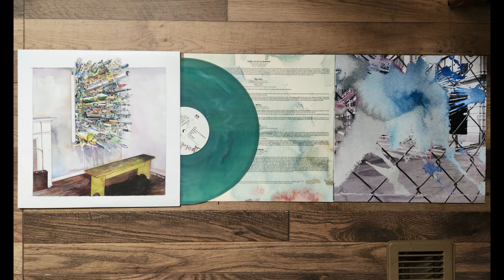Eyedea & Abilities - Smile Instrumental (Much Better Quality)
Made using FL Studios new stem separation feature, as well as chopping bits and pieces out and in from the original track.
R.EYE.P

Eyedea and Abilities Instrumental, Track from the album, By The Throat.